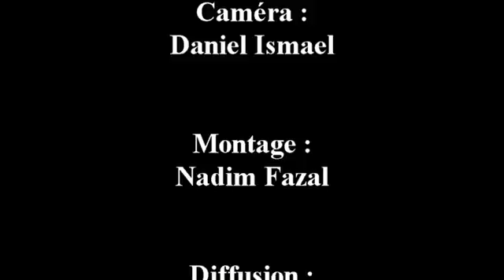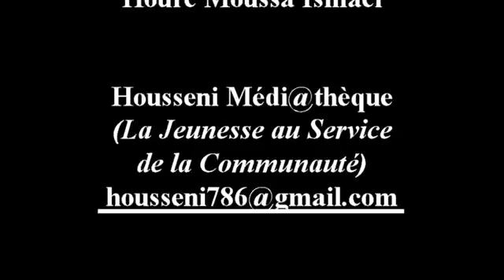2s H M SHAHADAT IMAM RAZA A S P03